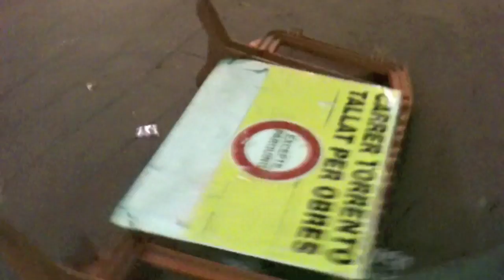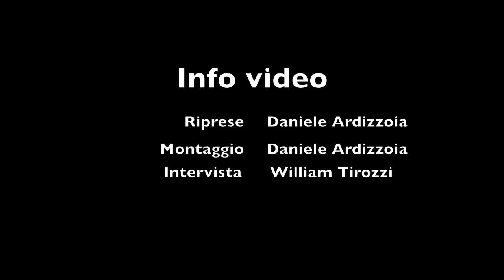Lloret de Mar 2011 -- Incredibili Scontri con Polizia dopo chiusura Discoteca Colossos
10 agosto 2011; rottura dell'impianto di climatizzazione nella discoteca Colossos di Lloret de Mar, e mancato arrivo del dj Tiesto, ha scatenato "guerriglia urbana" nel centro di Loret de Mar.